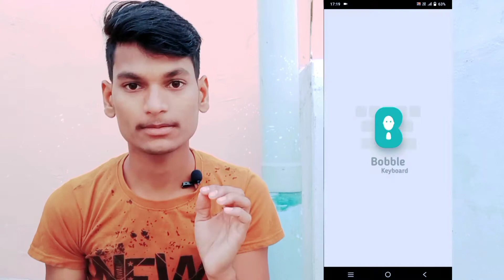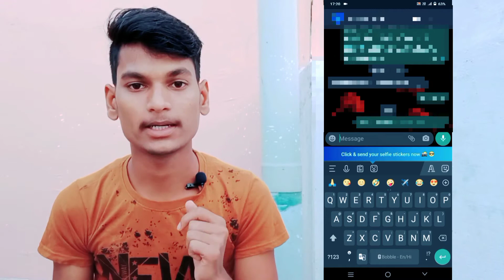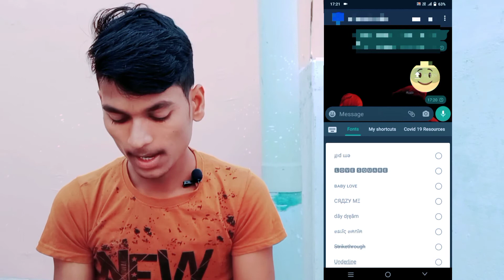How To Use Bobble Keyboard In Hindi| Bobble Keyboard Kaise Use Kare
Youtube Accessories

              PROshoping02

1.)How To Use Bobble Keyboard In Hindi| Bobble Keyboard Kaise Use Kare

how to use bobble keyboard

bobble keyboard kaise use kare

bobble keyboard

bobble  keyboard font

bobble keyboard feature

how to make stiker in bobble keyboard

    ▪Vines Of RR

      My Equipmests